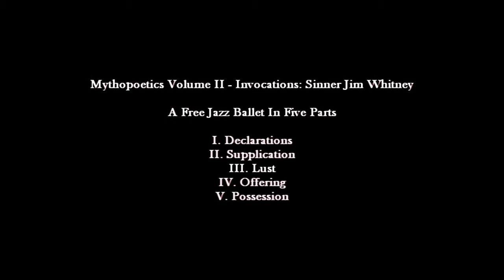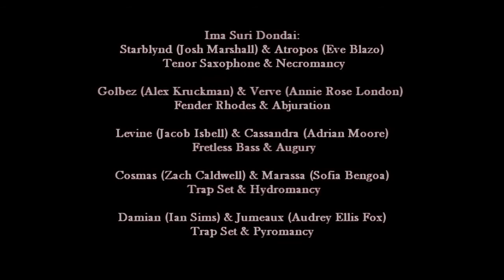Invocations: Sinner Jim Whitney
Mythopoetics Volume II by Joshua Marshall. Performed by Marshall and Ima Suri Dondai.